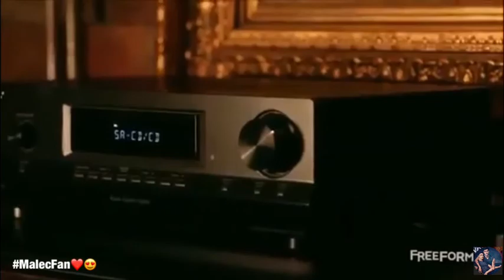Malec Fan Video..... If I Can Turn Back Time 😍😍😍